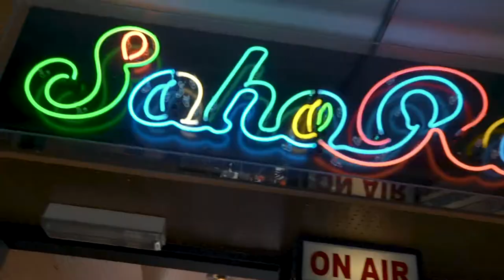R3 Soundsystem Pre-Election Message